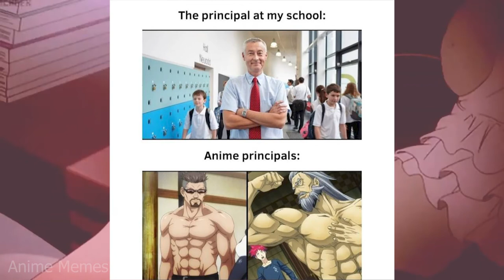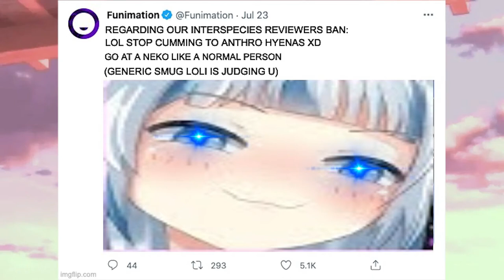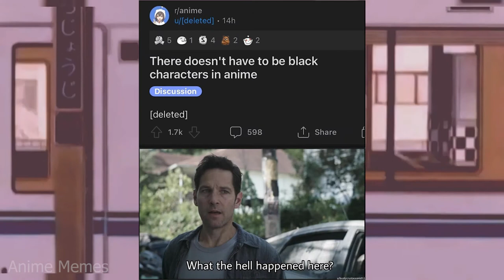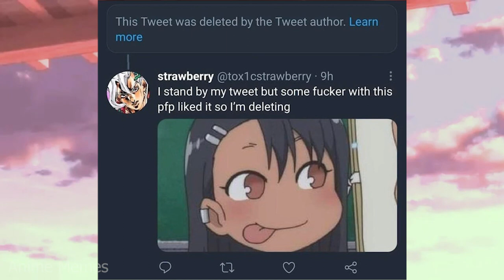ANIME MEMES ~ A game you can_t lose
animememe
animememes
anime meme
anime memes

Sauce:
r/animemes

I DO NOT OWN MEMES IN THIS VIDEO